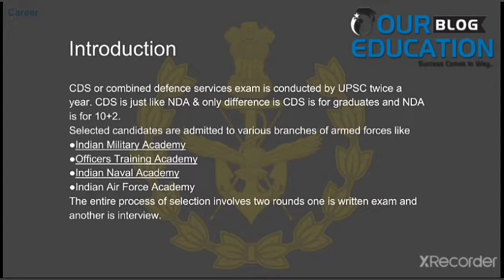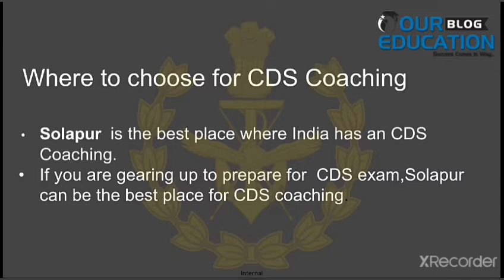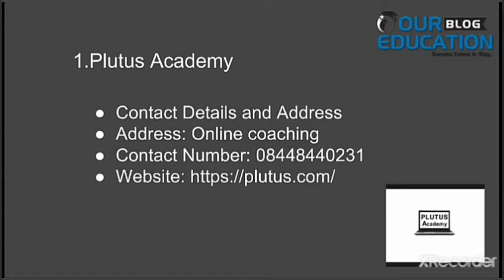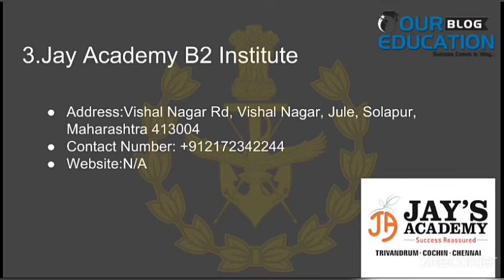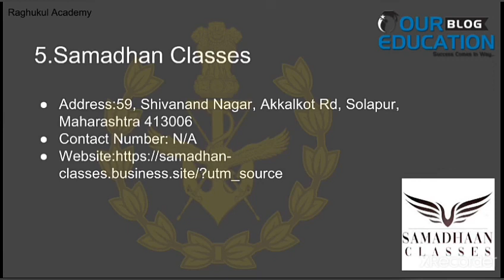Best CDS Coaching in Solapur | Our Education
In this video we will provide the information for best CDS Coaching in Solapur  for better Preparation of all the student for their better preparation in India.

If you want to prepare for CDS  examination and thinking to join coaching for preparation than this video is for you where I am going to discuss those things which we should keep in mind while joining coaching

If you want to know , you should watch this full video .

Must see -

Plutus  Academy
Courses offered - CDS, CDS Interview, online CDS coaching, classroom CDS coaching, offline CDS coaching, weekend CDS coaching

The Hinduzone
Courses offered - CAREER GUIDANCE in free personalized approach

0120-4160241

Mrunal.app